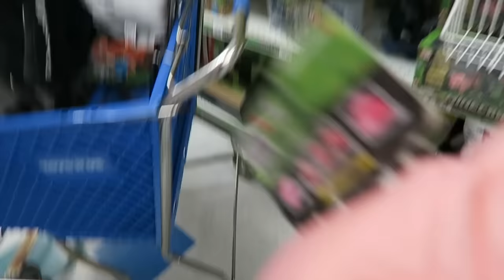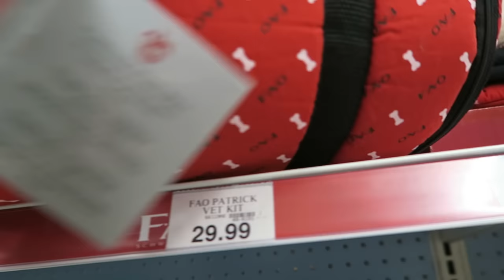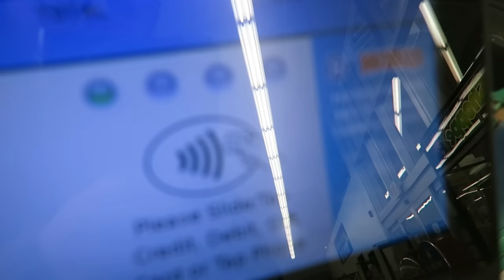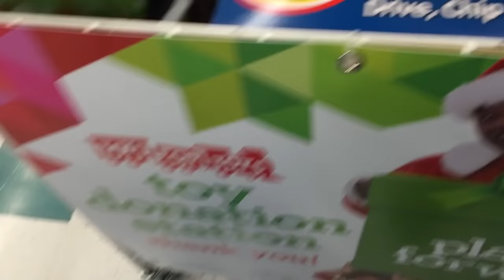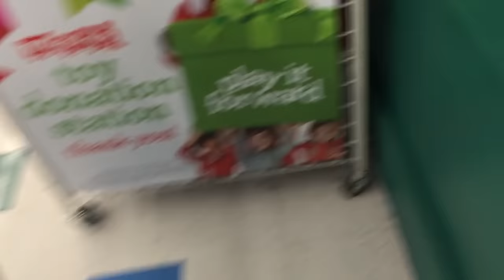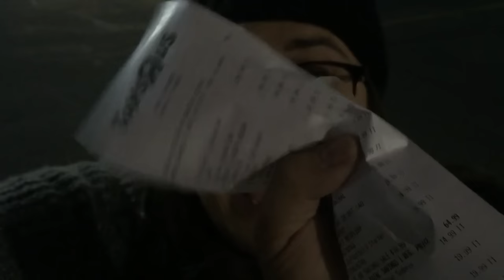MINECRAFT SHOPPING SPREE 2 - BLACK FRIDAY VLOG